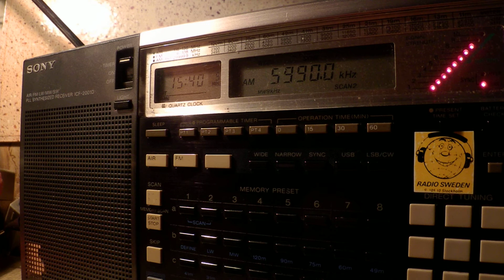21 01 2015 Strange sound tests from MBR vs CRI in Russian 1535 on 5990 Nauen vs Huhhot